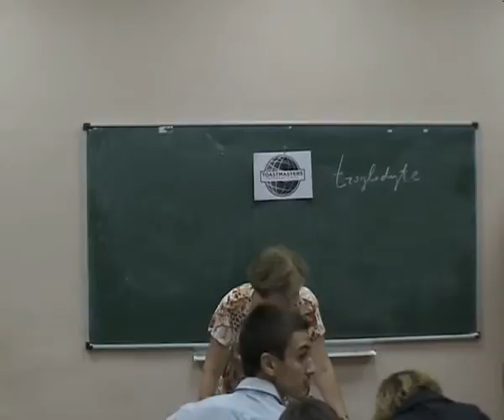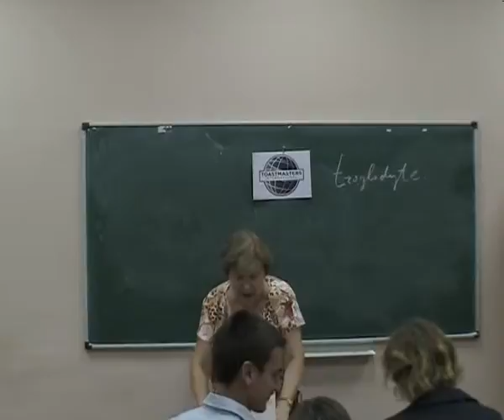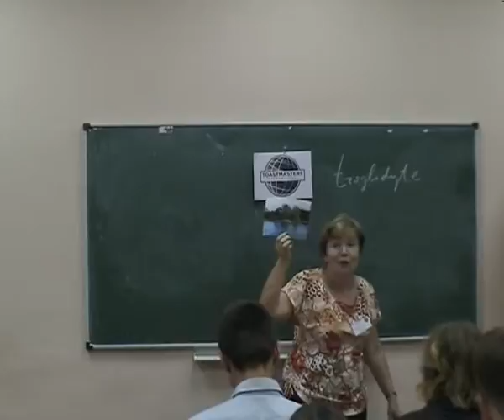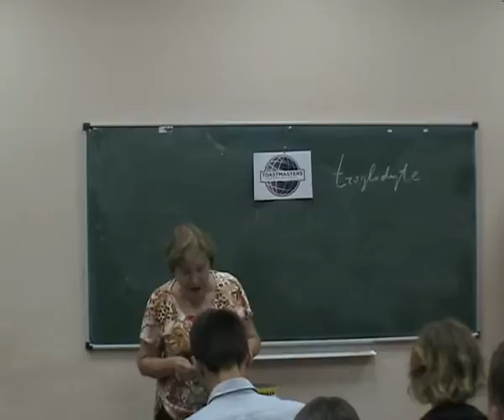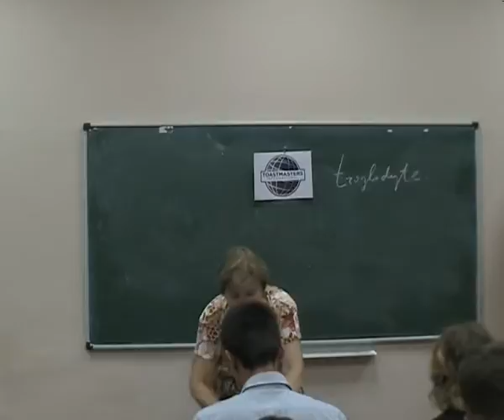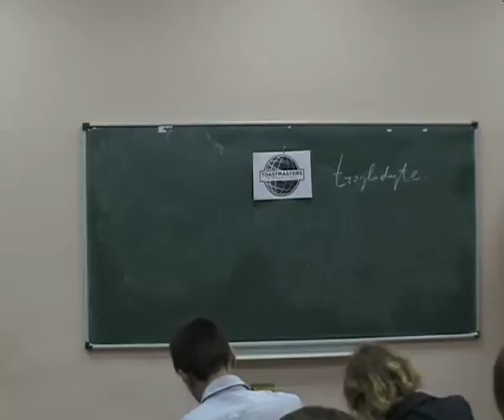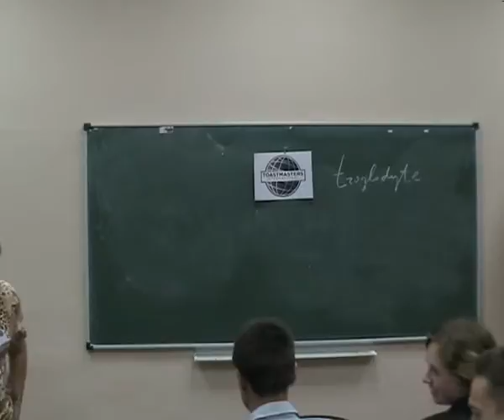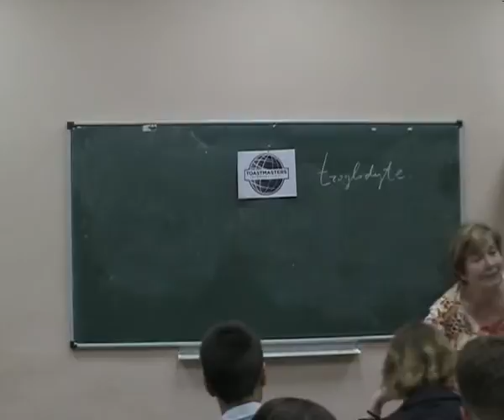Alla Oganova - prj from an advanced manual "What is Valaam?"